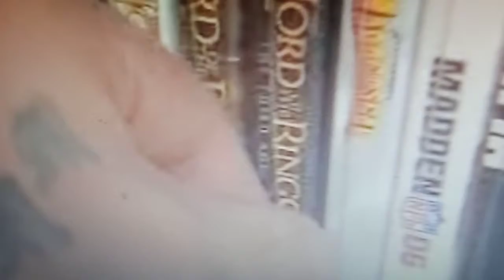Opening To Madagascar 2005 Original Xbox (Español Latino)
Yo estoy en el momento y me